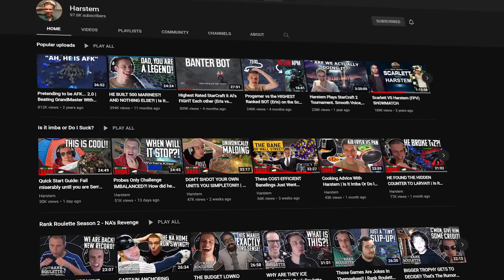MARU Switched To PROTOSS?!?! | SC2DAY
0:00 Intro
0:21 Where is Harstem?
1:00 Dreamhack Valencia
7:53 TSL 9 Qualifiers Korea
11:51 ESL Open Cups
13:20 Clip(s) of the Week
14:18 How often do hamster breathe?
14:59 Outro